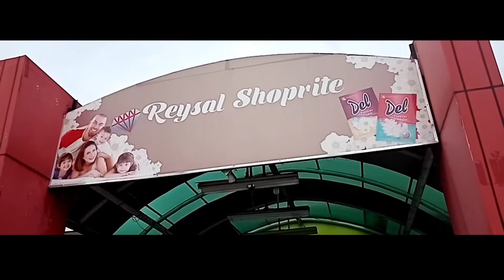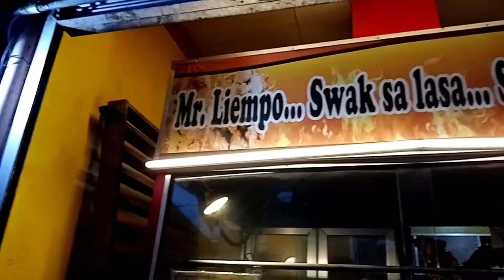MISADVENTURES OF US: FOODTRIP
Thank you sa lahat ng nagsusubscribe.
Sana dumami pa kayo.